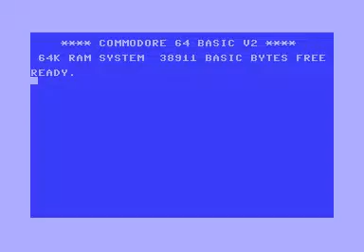Platoon OCEAN COMMODORE 64 C64 TAPE GAME LOADING SCREEN